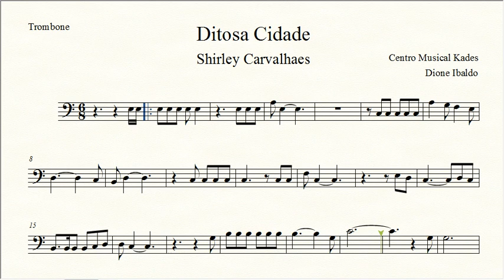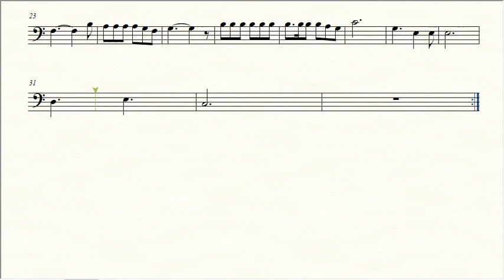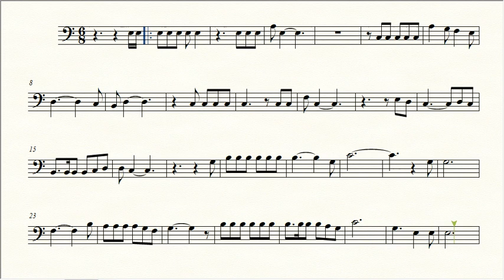Partitura Ditosa Cidade - Shirley Carvalhaes - Trombone